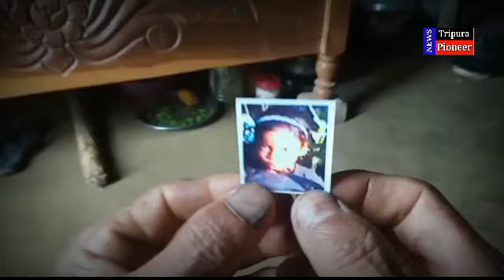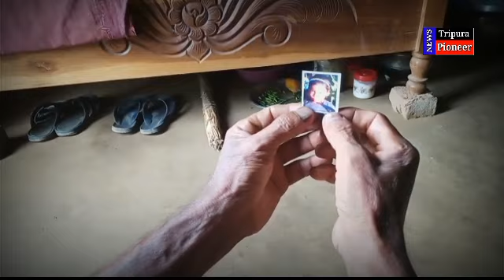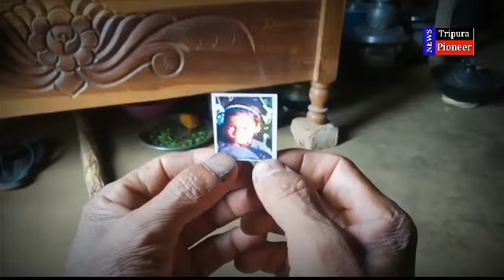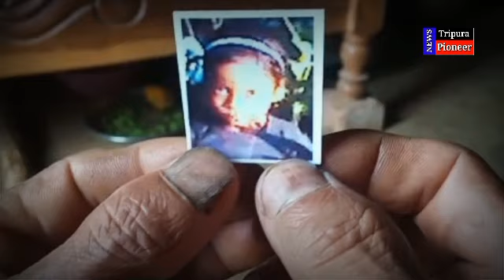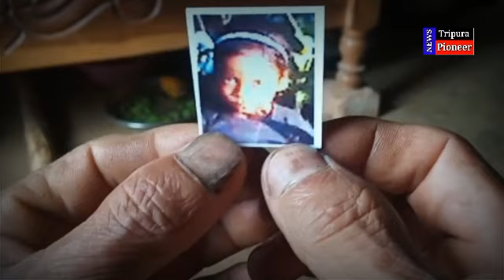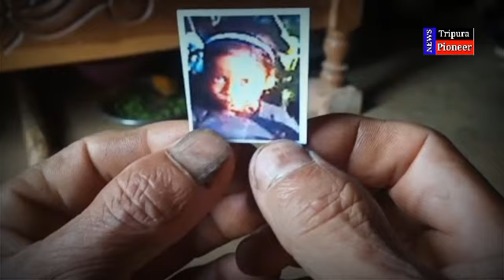Teliamura: মনে পড়ে সেই আয়ারী'র কথা? ধর্ষণ ও খুনের মামলায় দু' জনকেই ফাঁসির সাজা ঘোষণা